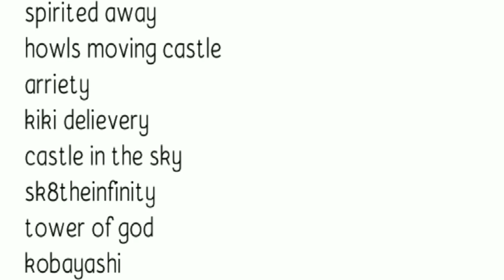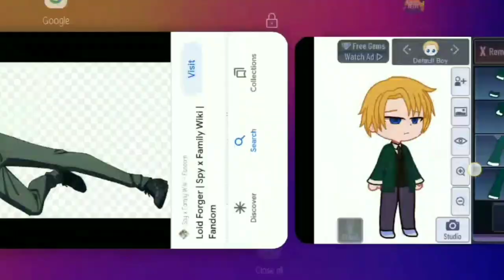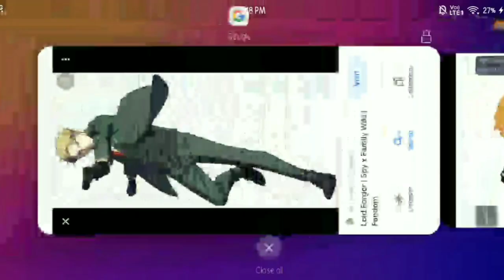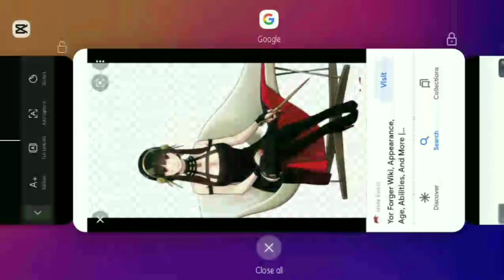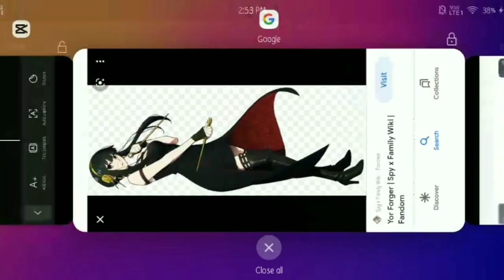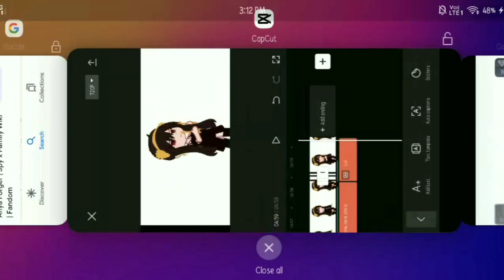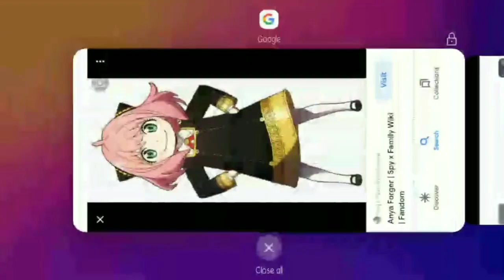I actually made the spyxfamily characters...😃